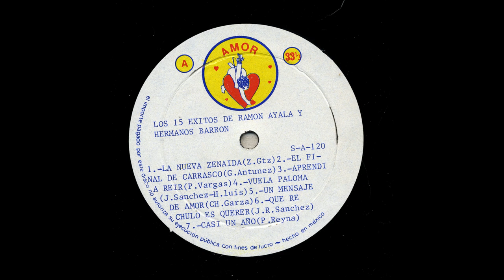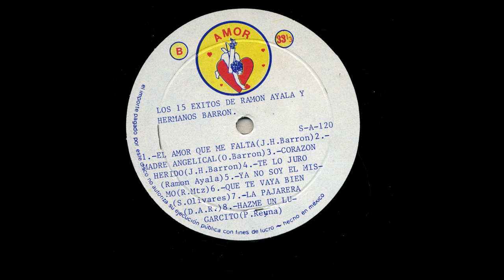Ramon Ayala - Casi Un Año - Amor sa-120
Title: Casi Un Año
Artist: Ramon Ayala
Accompaniment: Y Los Hnos. Barron
Record Label: Amor
Catalog Number: sa-120
Recording Format: 33

Para ver más información sobre esta y otras grabaciones en el sitio de la Universidad de California en Los Ángeles

View more information about this and other recordings at the University of California at Los Angeles' Frontera